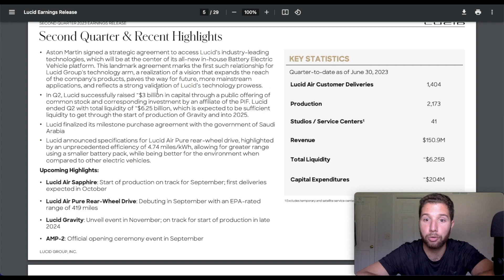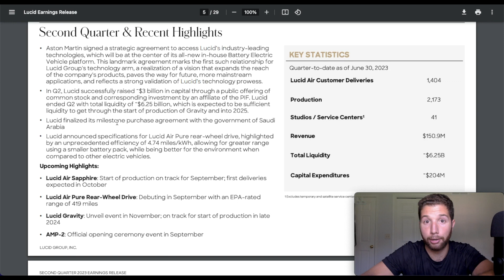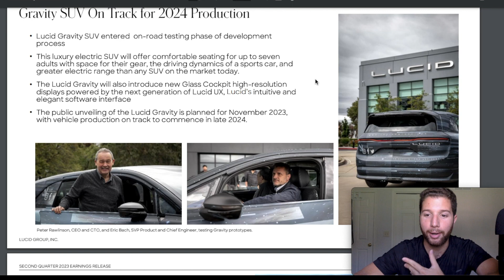Lucid Stock: Is It a Buy in 2023?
🐦 Connect with The Investment Club on Twitter! 🐦

Lucid earnings, Lucid stock analysis, LCID, $LCID